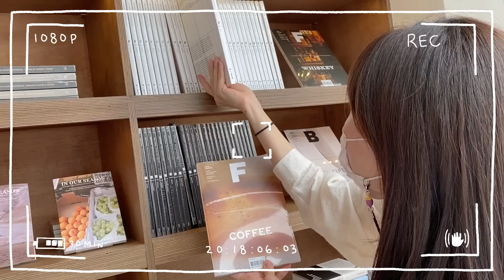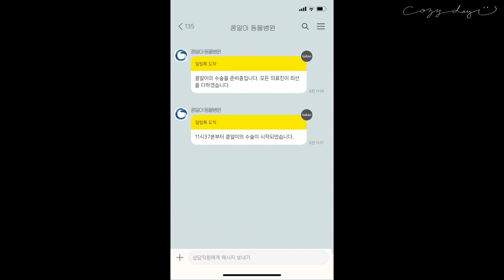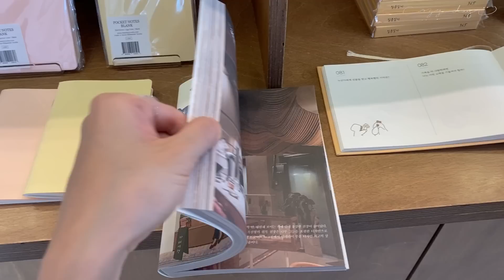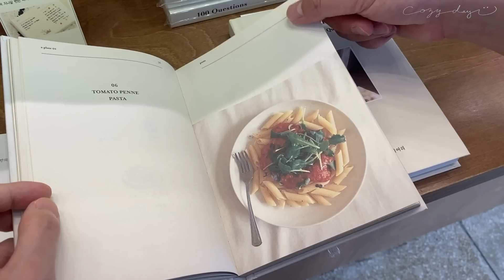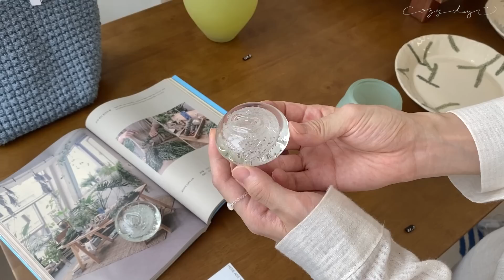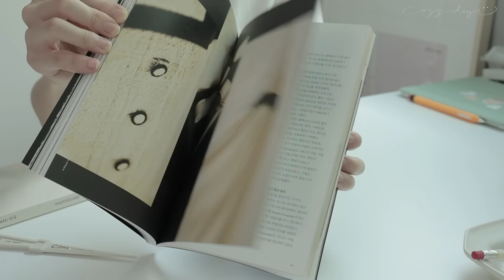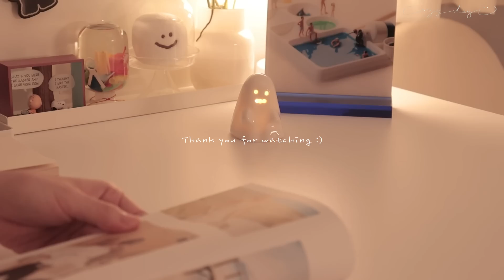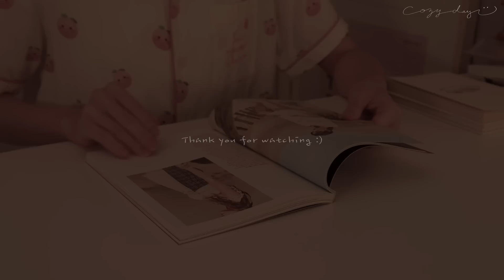Sub) 잠들어있던 감성을 깨워준 청주 소품샵 투어 데이트❤️‍🔥수술을 끝낸 콩알이 면회가서 결과 듣고 눈물 쏟은 일상 | CozyDay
〰 Camera_Canon EOS 850D / DJI Pocket2 / iPhone 11

〰 제품정보 (Info)
아일랜드 스트라이프 셔츠_98도씨
린넨 데일링 밴딩팬츠_로에일
에코백_웜그레이테일

〰 music
BuGuMi - Joy Happy BGM